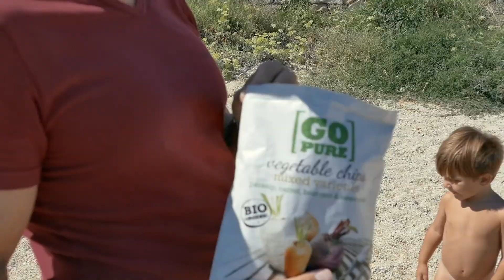K&A Sardinia Lifestyle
A magical place we live in for months of the year with our kids!